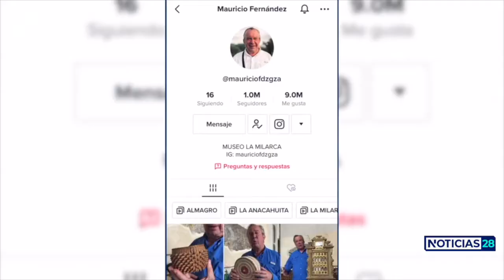Mauricio Fernández, su PASIÓN por el arte histórico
Nuevo León cuenta con grandes apasionados por el arte, historiadores, investigadores y promotores culturales, siendo uno de ellos el empresario Mauricio Fernández Garza, uno de los mayores coleccionistas y promotores de arte en México, quién habla en esta primera entrega de sus inicios en la cultura y su proyecto de vida.